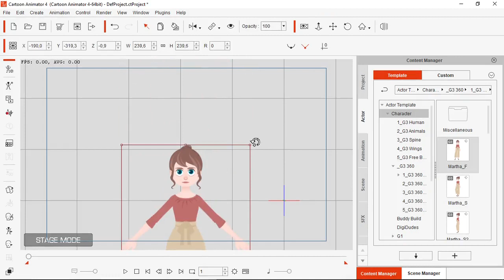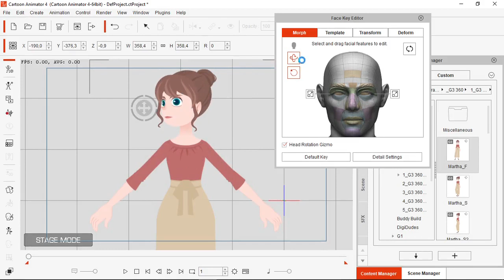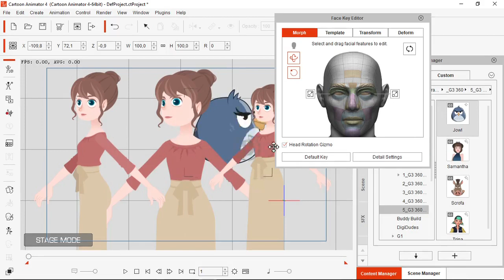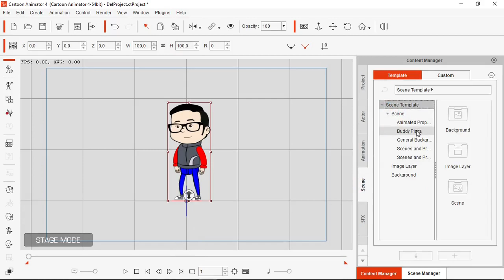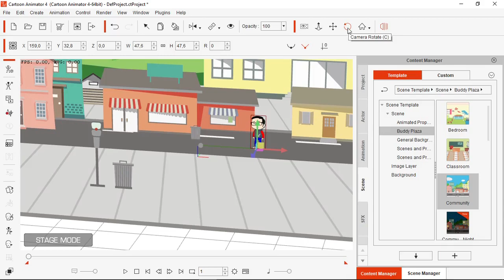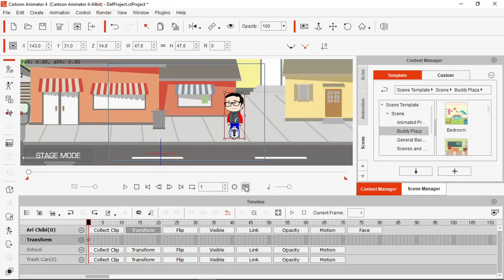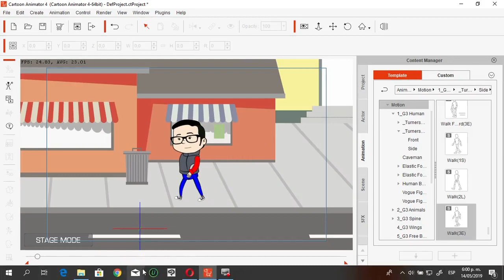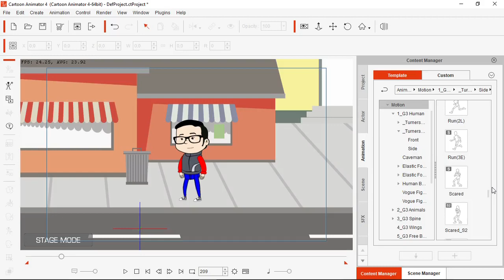Como usar Cartoon Animator 4 Cap 2 | AriToons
2 Capítulo de Como usar Cartoon Animator 4, antes Crazy Talk Animator.